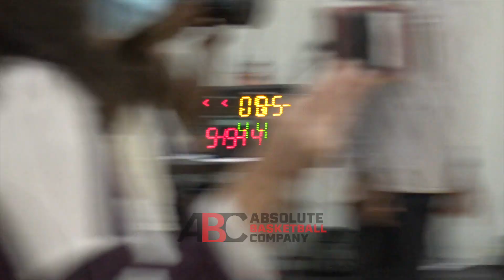The NASTIEST Pull Up Game the Carolinas Saw This Fall! All of Jarvis Moss' Fall League Buckets 🔥🔥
Jarvis Moss may now be considered one of the most lethal bucket getters in the Carolina's. The Cannon School senior came out guns blazing in the Absolute Basketball Fall League

Already carrying north of 15 offers, the likes of Stanford and others started calling after his performances.

We were baseline to catch all his buckets, and they were impressive.

We want to hear from you, in the comments below, who has the deadliest pull up jumper you've seen?